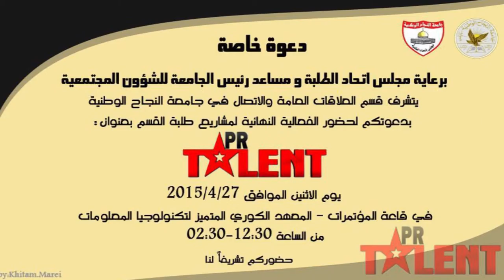Social Media in CBL Flavor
The Social Media course for PR student in CBL flavor.